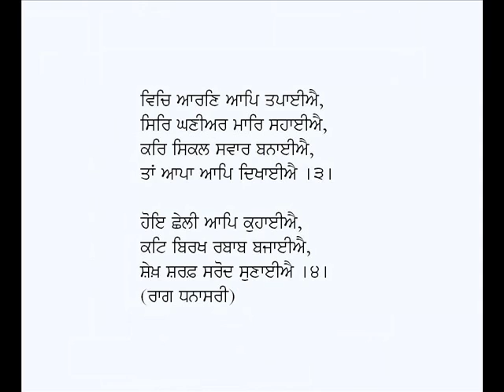Vich Chakki Aap Pisayiai-Kalam Shah Sharaf (Punjabi Sufi Poetry)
Punjabi Kafi: Wich Chakki Aap Pisayiai
Poet:  Shah Sharaf-Sheikh Sharaf
Voice: Karamjit Singh Gathwala